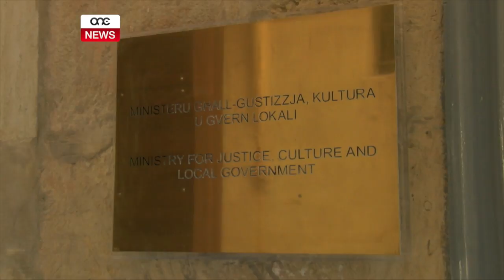IMĦABBRA L-ĦATRA TA’ ĠUDIKANTI ĠODDA.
ONE.COM.MT - L-ewwel ħatriet tal-ġudikanti bl-iskrutinju tal-kumitat indipendenti se jsiru nhar it-Tnejn. Dan wara li l-Kabinett tal-Ministri aġixxa fuq il-parrir ta’ dan il-kumitat u approva l-ħatra ta’ ġudikanti ġodda.